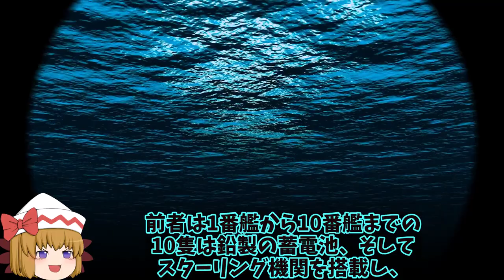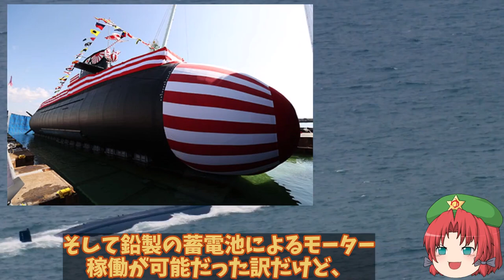海自潜水艦は国連も恐れるか！900の潜航深度予想に素材はたえることが可能か？【ゆっくり解説・軍事News】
1、日本は四方を広大な領海そしてその外側の接続水域で囲まれているよね。

3、それらの海の防衛を海上自衛隊が一手に担っているんだから、大変だよね。
本当に尊敬するよ。

2、近年ではロシアを抜いて最大の仮想敵国となった中国海軍と対峙（たいじ）する戦力を整備しているようだな。

1、そうだね。さて今回は、海上自衛隊が新型の潜水艦たいげい型1番艦「たいげい」の2022年3月の就役を以て、目標としていた22隻の潜水艦隊に到達したことについて、詳しく解説していくよ。